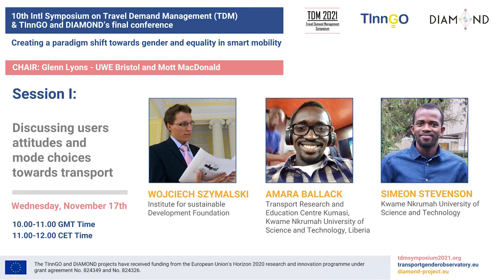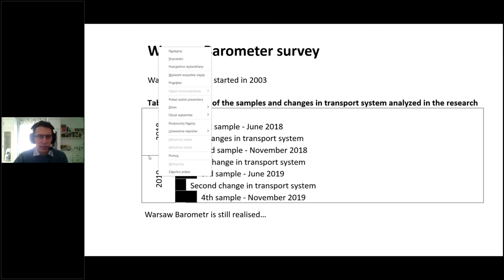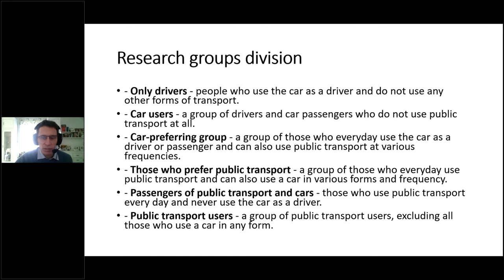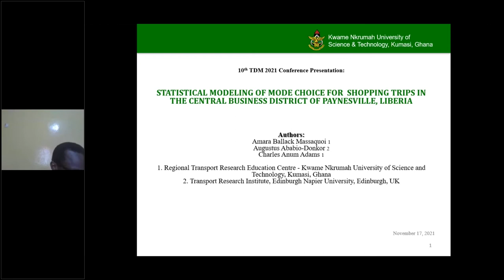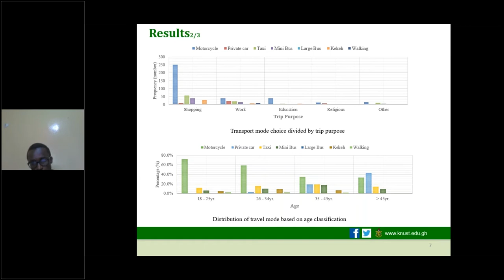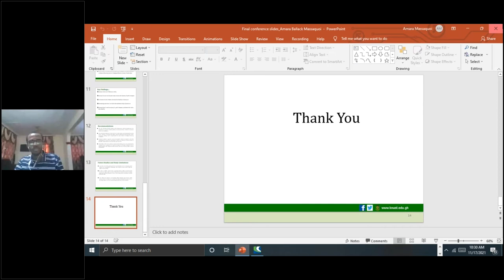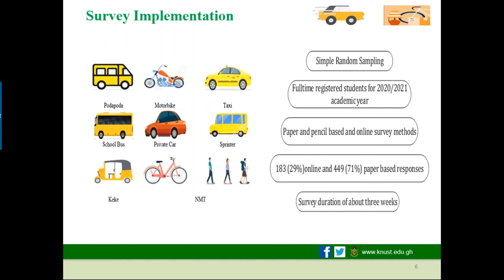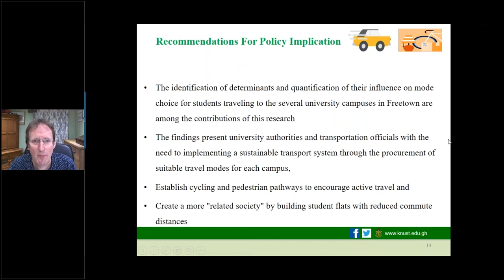10th Symposium on TDM and TInnGO & DIAMOND final conference – Session I– Day 1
The TInnGO and DIAMOND projects, funded by the European Commission under the Horizon 2020 programme, showcased new approaches, data, tools and action plans for achieving diversity and gender equality in transport and mobility during their final conference, which was jointly held from 17-19 November.

The event, which was organised in conjunction with the 10th International Symposium on Travel Demand Management, aimed to share new ideas and conceptual approaches to gender and diversity in the transport and mobility sectors, advance how new trends in mobility offer new opportunities for inclusion, and present practical tools for key stakeholders to identify and mitigate gender and diversity gaps.

More than 60 international speakers participated in the 12 scheduled sessions, including leading researchers from universities, research centres and academic institutions, associations and platforms working on gender equality, diversity and women's inclusion in transport, and policy makers involved in defining mobility plans at local, regional, national or European level.

Discussing users attitudes and mode choices towards transport

CHAIR: Glenn Lyons - UWE Bristol and Mott MacDonald

1. Factors that change attitude to public transport during major transport system changes
- Wojciech Szymalski - Institute for sustainable Development Foundation

2. Statistical modeling of mode choice for shopping trips in the central business district of Paynesville, Liberia
- Amara Ballack Massaquoi - Transport Research and Education Centre Kumasi, Kwame Nkrumah University of Science and Technology, Liberia

3. Mode choice among public university students in Freetown, Sierra Leone
- Simeon Stevenson Turay - Kwame Nkrumah University of Science and Technology

The TInnGO and DIAMOND projects have received funding from the European Union's Horizon 2020 research and innovation programme under grant agreement No. 824349 and No. 824326.